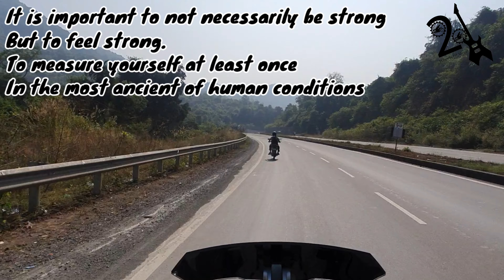Into The Wild // Riding With No Destination, No Google Map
Hi Guys,

Welcome back to the channel, i hope you enjoyed the video.

Myself, Kumar Ayush.
By profession I'm a Procurement Specialist in a MNC and by passion I'm a Musician and a Biker.

I edit my videos and photos on which i recommend:
A) Videos:
1) Adobe Premiere Pro
2) KineMaster (full purchased version)
B) Photos:
1) Picsart 2) Pixlr 3) Snapseed 4) Lightroom

I own a BS-4 Dominar 400ABS 2019 UG and i have modified it with the below which i also recommend:
1) Windshield- Lluvia Industries
2) Knucle Gaurd- Motoavenue.in
3) Front fender No. plate- Shayadri Motors
4) Front Fender Mudgaurd- Saiga Parts
5) Radiator Gaurd- Carbon Racing
6) Handlebar Risers- Shayadri Motors
7) Ram Mount- Grandpitstop x360
8) Front Fork Sliders- RoadRash
9) Crash Gaurd- Type B Shayadri Motors
10) Backrest- Bike World
11) Pillion Footrest- Lluvia Industries
12) Exhaust Gaurd Slider- Road Rash
13) Saddle Stay- Zana Motors

My touring setup which i use and recommend :
1) Saddle Bag- Golden Riders 48L
2) Seat Cushion- Figo Sail Sports Air
3) Tank Bag- Raid XL Magnetic

MotoVlogging setup which i use and recommend :
1) Primary action camera- GoPro Hero 7 Black
2) Secondry action camera- Procus Rush
3) DSLR- Canon 1000D eith 18-55mm lens
4) Samsung Galaxy S10

Riding and protrction gears i use and recommend :
1) Helmet- SMK Twister fited with ASG bluetooth
2) Jacket- RR gears Raptor C3
3) Gloves- RR gears V2
4) Kneepad- Scyoco K12
5) Boots- Orazo Picus VWR

I also play as a Lead guitarist in 2 different extreme metal bands from Mumbai, India.
You can check out our music on the below social media handles.

3) Snapchat (username)- deadbanger

This video is truly made for entertaining purpose only. Any resemblance to real persons or other real-life entities is purely coincidental. All characters and other entities appearing in this work are fictitious. Any resemblance to real persons, dead or alive, or other real-life entities, past or present, is purely coincidental.